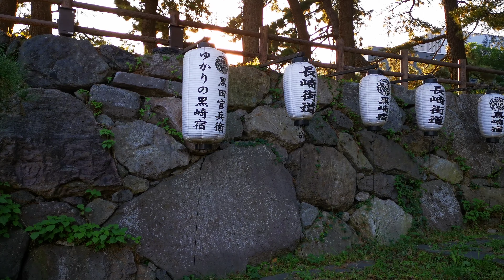Du lịch Nhật Bản PQ